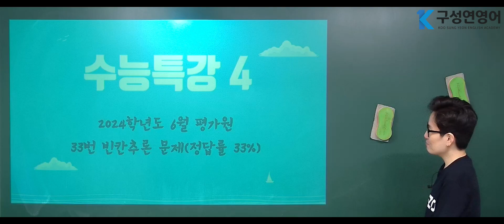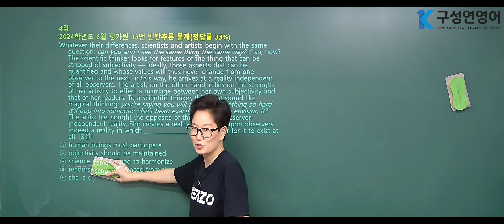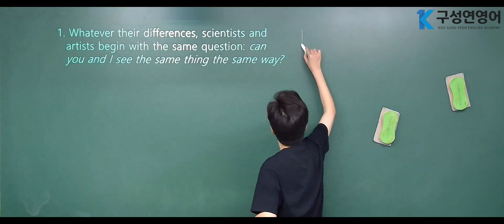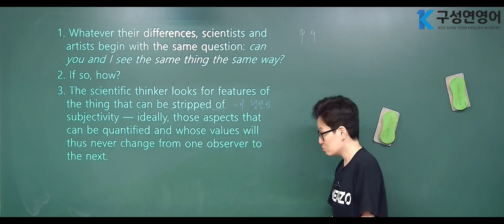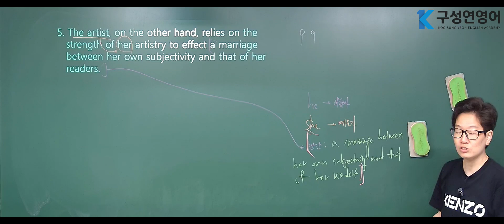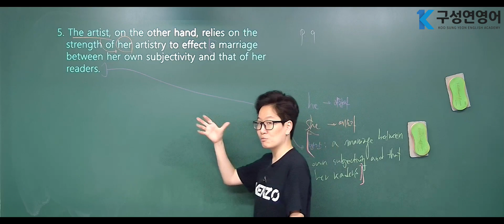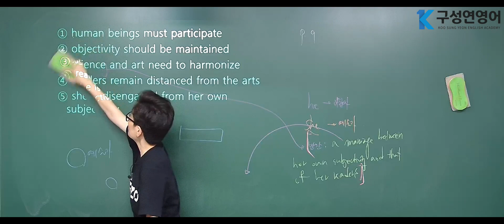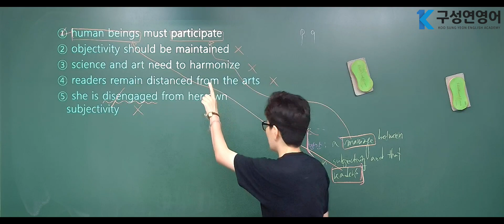(구성연 영어)수능특강4 2024학년도 6월 평가원 33번 빈칸추론 문제(정답률 33%)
이번 영상은 2024수능 대비 특강 4번째 영상입니다.
총 8편의 강의 영상을 올릴 예정입니다.